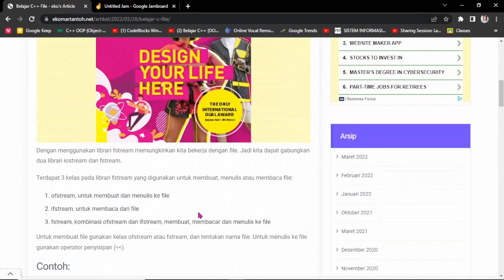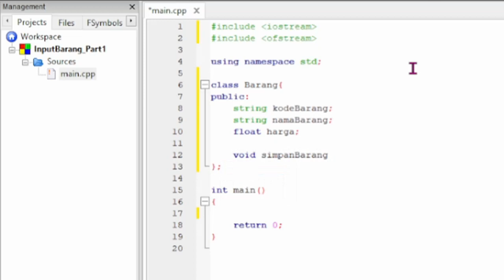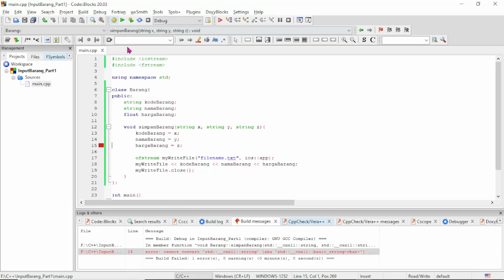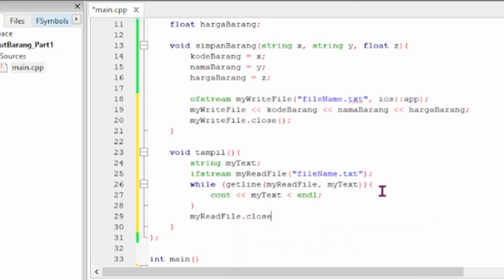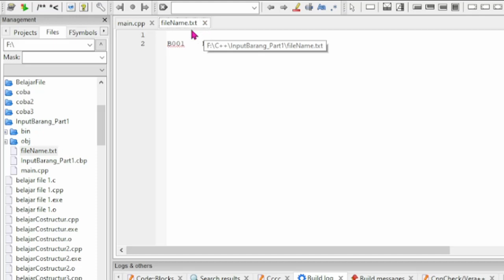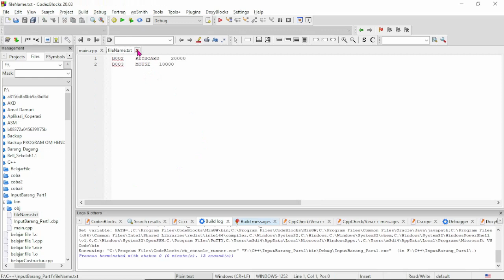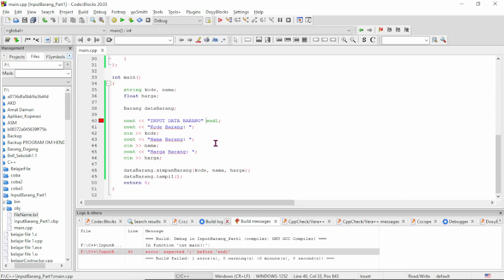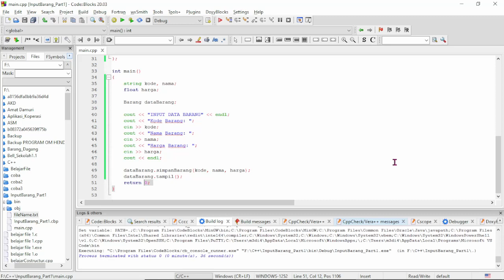OOP C++ Bekerja dengan File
OOP (Object Oriented Programming) dengan menggunakan bahasa pemrograman C++ bekerja dengan file.
di video ini menunjukkan bagaimana membuat aplikasi sederhana dengan menggunakan bahasa pemrograman C++ menggunakan konsep pemrograman OOP, menggunakan librari fstream dimana dapat membuat, menulis file dan juga membuka dan membacanya kembali yang dapad dijadikan sebagai database.